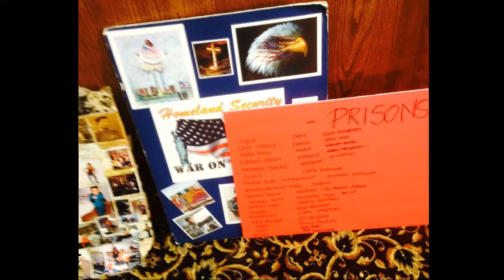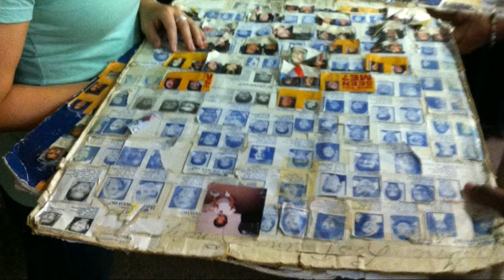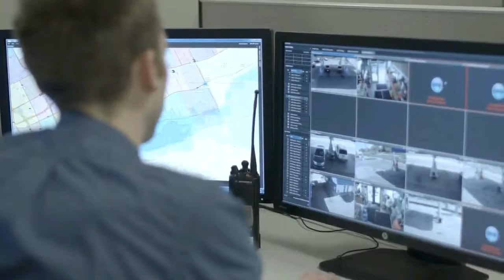PRAYER WORKSHOP - EXCERPT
This is an excerpt of a 53 minute Prayer Workshop taught by Prophetess Barbara Williams.  In the workshop she emphasises the importance of consistent, strategic prayer as well as sharing over 30 years of answered prayer that has impacted the city and the nation.